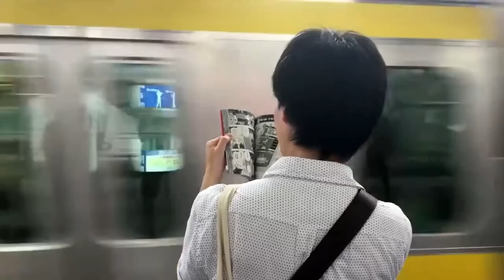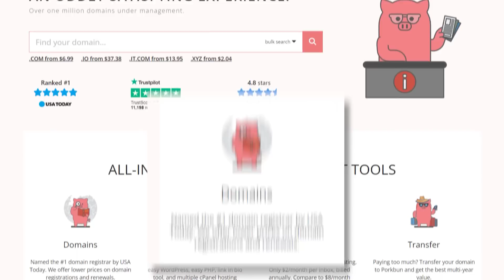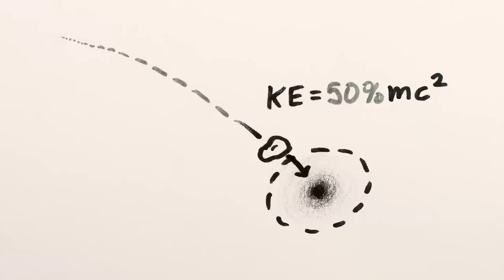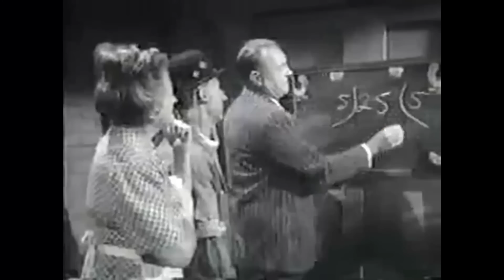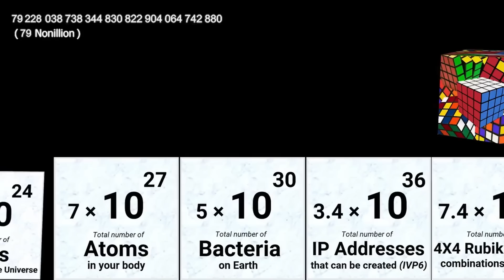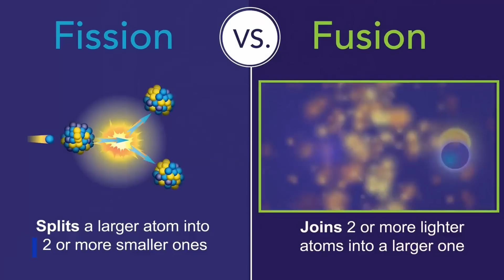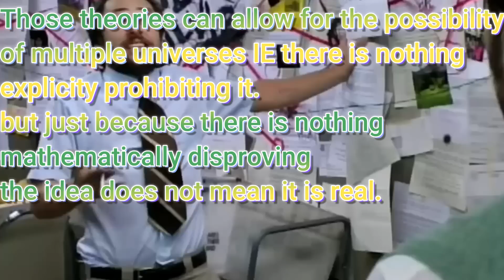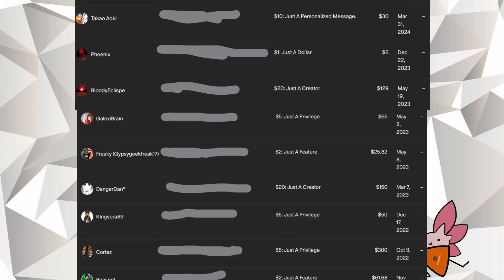Why Everything You Know About The Multiverse Is Wrong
Whether you know about String Theory, Schrodinger's cat, or Rick and Morty, I'm here to explain to you in this video why everything you know about the Multiverse is wrong. If you're a Quantum physicist you won't learn anything from this video.

0:00 intro
0:37 The Multiverse might be real
1:20 I am not a Quantum physicist
2:15 Misconceptions about the Multiverse
4:36 Porkbun!
5:45 Are there infinite universes?
8:29 Reality shifting
11:24 Who the Harry Potter Universe might be real in an alternate dimension.
15:15 ending thoughts